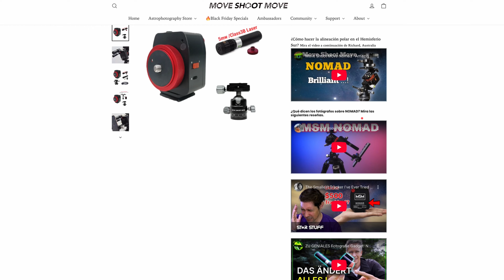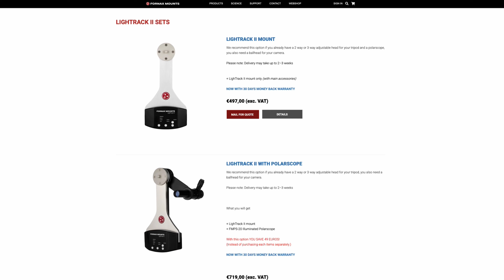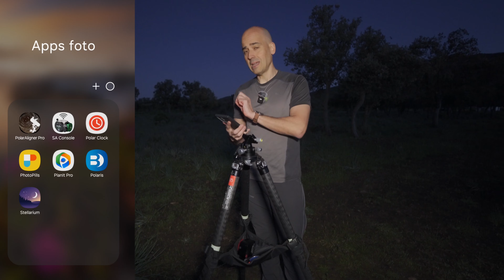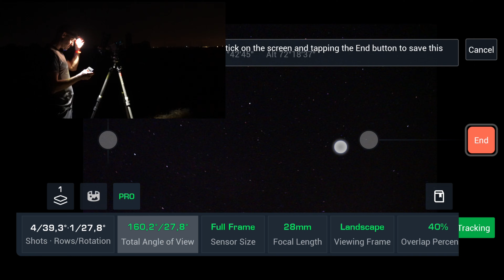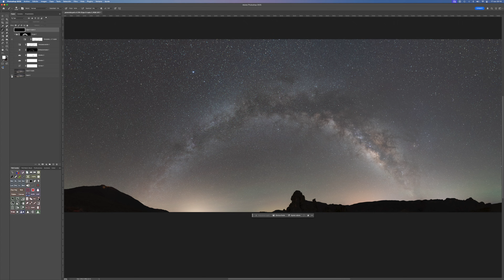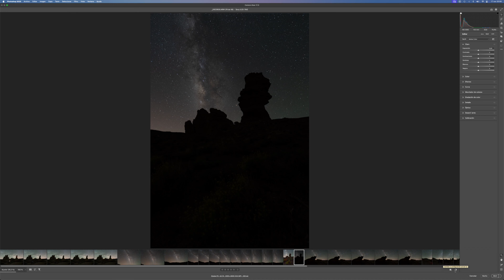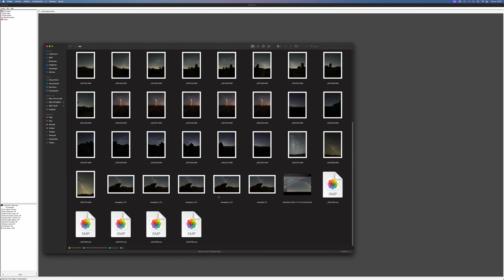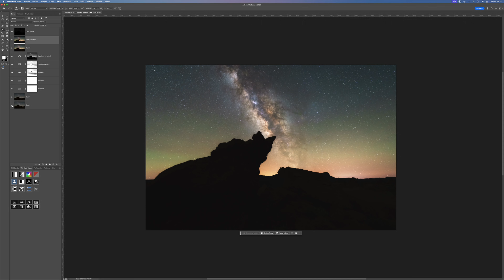6 motivos para NO COMPRAR un Star Tracker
¿Estás pensando en comprar un Star Tracker para astrofotografía? 🌌 Antes de hacerlo, echa un ojo a lo que te cuento en este vídeo, porque quizá no sea para ti.

Colabora con el canal haciendo tus compras de Amazon Black Friday